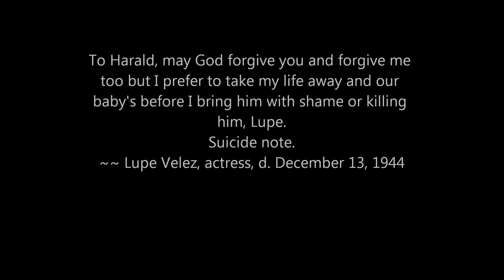Lupe Velez Tango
Lupe Vélez was a Mexican film actress.In the mid-1940s, Vélez began a relationship with actor Harald Maresch, and became pregnant with his child. Unable to face the shame of giving birth to a child out of wedlock, she decided to take her own life. Her suicide note read: end of film